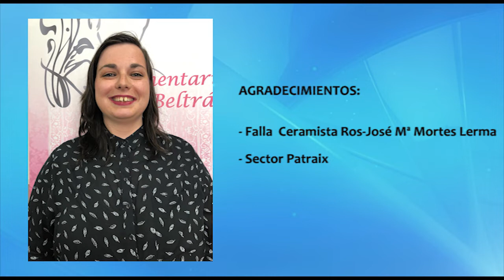FALLERA MAYOR 2018. IRENE. FALLA MTRO BELLVER-MARIANO RIBERA.